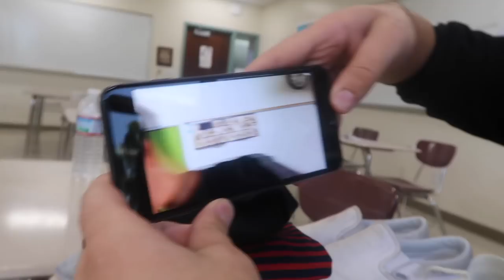Good Peeps 😊 (WK 393.3) | Bratayley